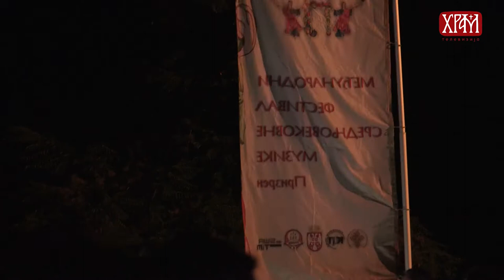Плетеница у Призрену - Драган Млађеновић Шекспир